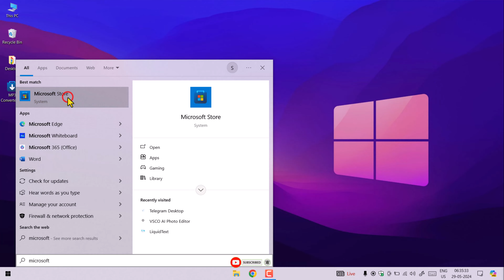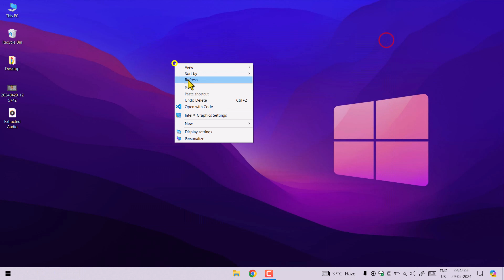How to Convert Video into Audio - Satya Kaaaudhan - All Tips&Tricks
You can watch these videos also